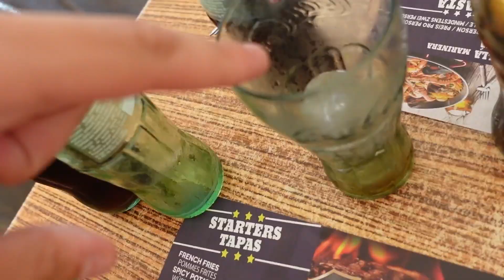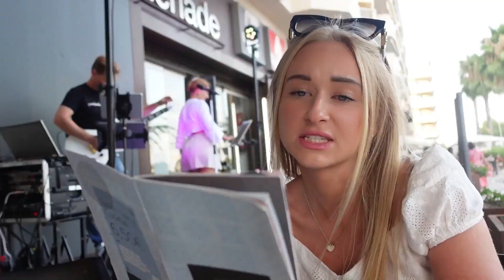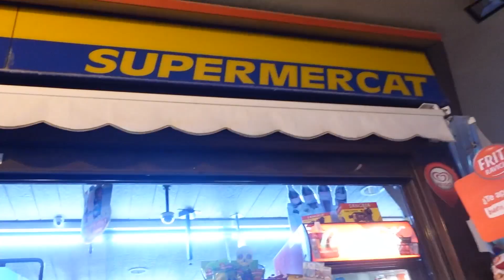STEN, SAKS, PAPIR DATE I EN DAG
Vi har set en masse tiktoks med folk der laver sten saks papir om hvad de skal spise på deres date. Det synes vi kunne være MEGA sjovt at gøre én hel dag imens vi var i Barcelona!